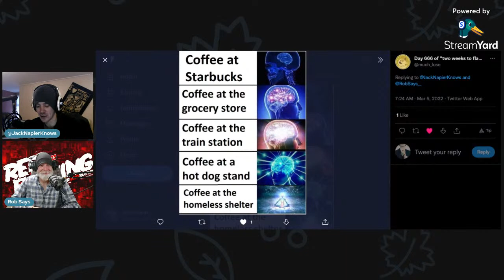Blue And Yellow Evening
Robsays.net

Get on my mailing list an get The Exercise Performance Course for FREE